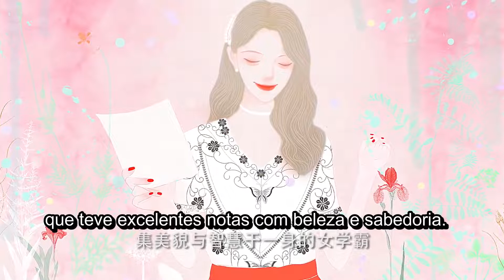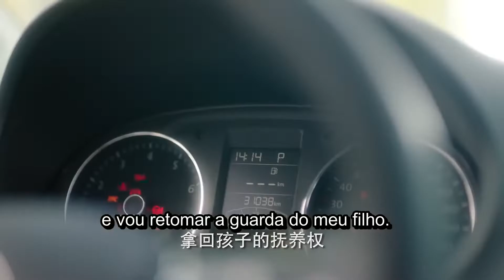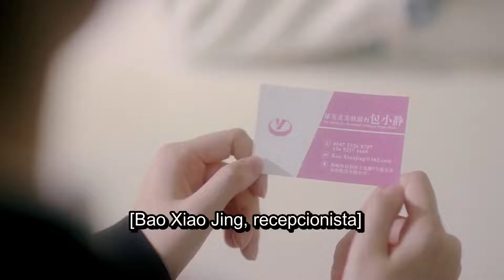My Dear Lady | Muito Triste | Jiang Meng Jie | 你成功引起我的注意了 | Kukan Português